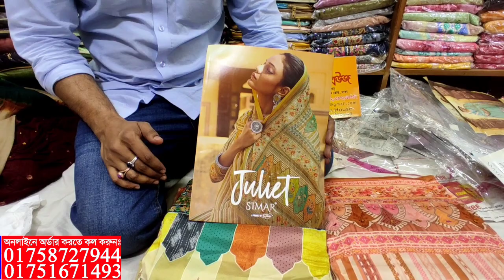পাইকারি দামে ইন্ডিয়ান ক্যাটালগ থ্রি পিস কালেকশন || indian three piece collection & wholesale price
পাইকারি দামে ইন্ডিয়ান ক্যাটালগ থ্রি পিস কালেকশন || indian three piece collection with wholesale price

Shop address
⏩গ্রীন সরনীকা শপিং মল.
⏩চিরন্তন ফ্যাশন হাউজ.